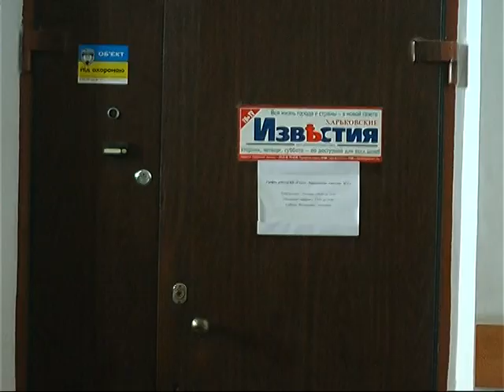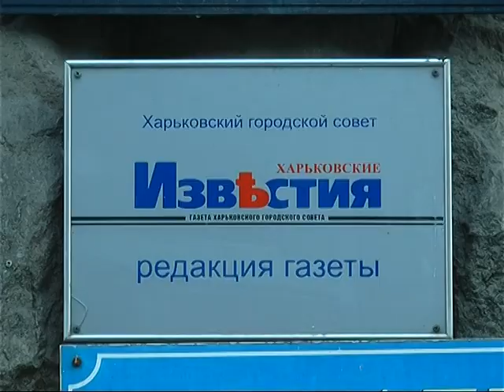У Харкові попрощалися з Олегом Пересадою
Головний редактор "Харьковских известий" Олег Пересада помер від серцевого нападу, а до того його було пограбовано. За фактом смерті журналіста порушено кримінальну справу. Детальніше - у матеріалі Олени Верекомської.